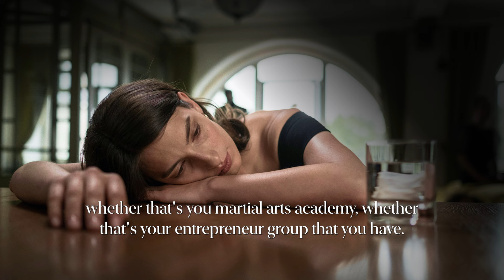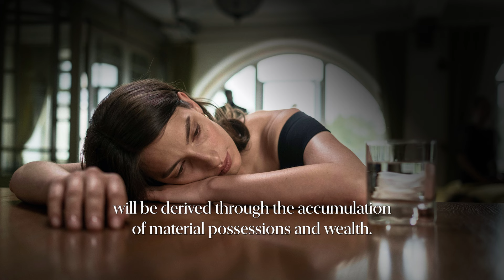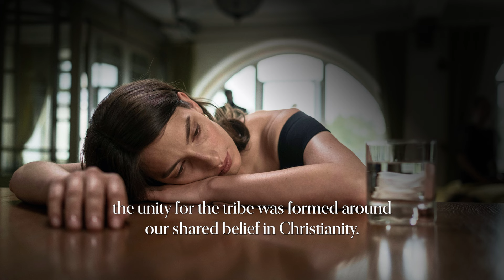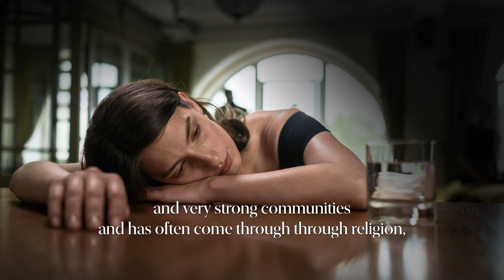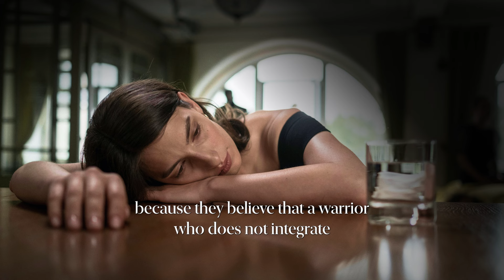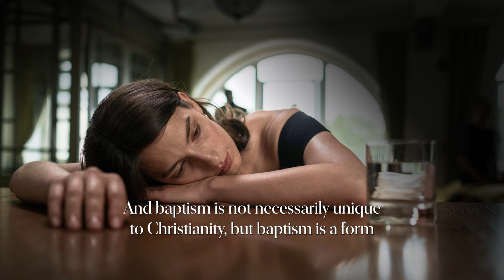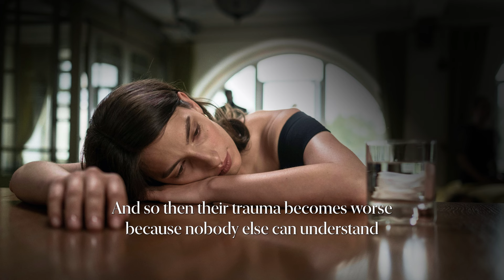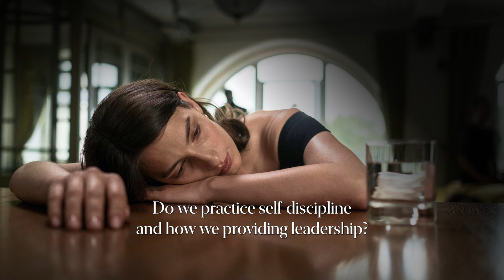038: How To Stop Being Lonely - Tara Henley & Sebastian Junger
Lessons from 'Lean Out: A Meditation on the Madness of Modern Life' by Tara Henely, and 'Tribe: On Homecoming' by Sebastian Junger